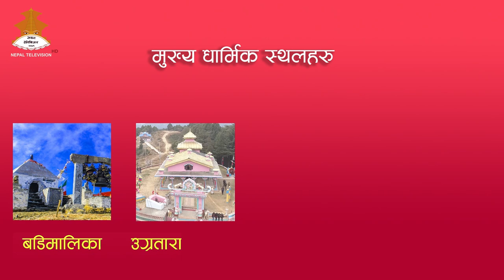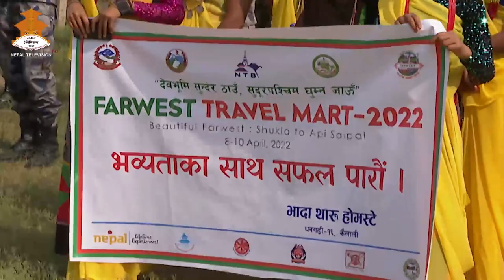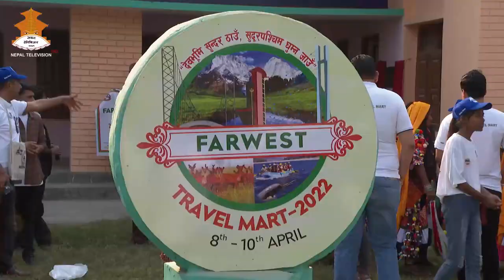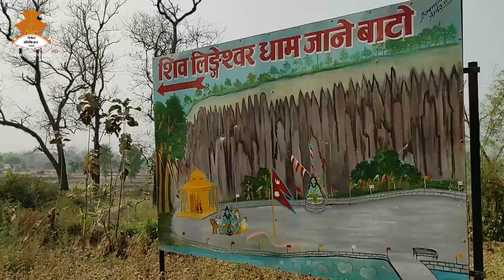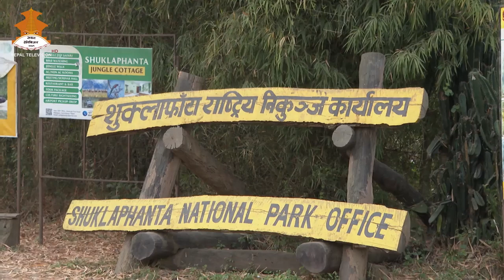सुन्दर सुदुर पश्चिम | SUNDAR SUDUR PASCHIM - DOCUMENTARY SHOW || NEPAL TELEVISION